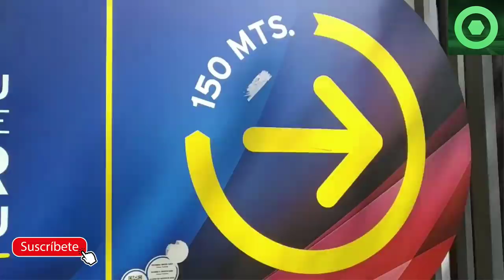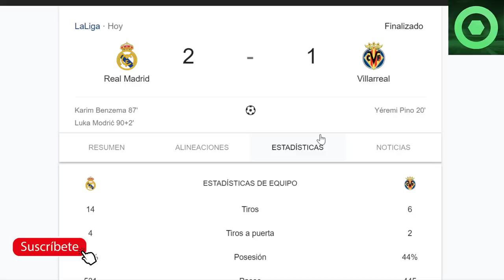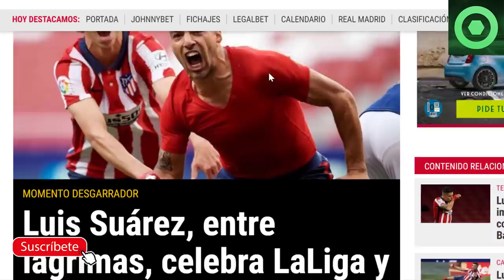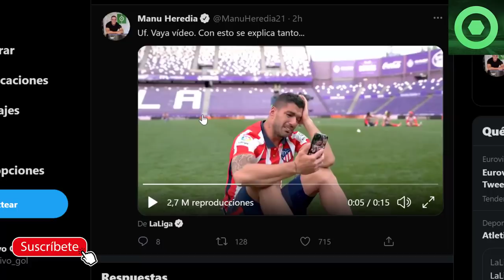🟥SUÁREZ GANA la LIGA y RAJA contra el BARÇA🔴MARAVILLOSA NOTICIA de LEO MESSI 🟥FUTURO de RIQUI PUIG 🔴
Fuentes:
fcbarcelonanoticias
besoccer